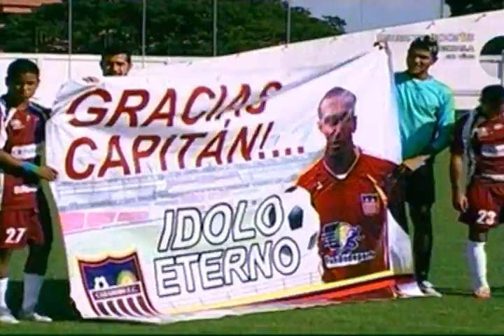Apertura 2011. Jornada 17. Carabobo FC - Club Deportivo Lara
Editado de DirecTV Sport Venezuela Canal 111

Ficha Técnica:
Carabobo FC (2): Deusdedit Caguana, Jenner González, Yordani Abreu, Atahualpa González, (Carlos García 33´)-(Pierre Pluchino 73'), Luis Roberto Seijas, Jarrín García, Robert Garcés (Robert Garcés 64'), Jhonny Perozo, César Pinto, Heiber Díaz y Fernando Wadskier. DT: Darío Martínez.
CD Lara (3): Alan Liebeskind, David Mcintosh, Marcelo Maidana, José Manuel Rey, Yuber Mosquera (Elvis Martínez 63'), Bladimir Morales, Juan Colina (Luis Martínez 46´), Zamir Valoyes, Diego Cochas (Marlon Fernández 75'), Edgar Pérez Greco y Rafael Castellín. DT: Eduardo Saragó.
Goles: Fernando Wadskier 4' y Pierre Pluchino 81' (CFC), Zamir Valoyes 46' y 59' y Edgar Pérez Greco 80' (CDL)
Amonestados: Yordani Abreu 21' y Luis Roberto Seijas 44´ (CFC)
Árbitro: Mayker Gómez (Dtto Capital)
Estadio: Rafael Calles Pinto de Guanare
Asistencia: 221 personas
Delegado FVF: Álvaro Sayago.